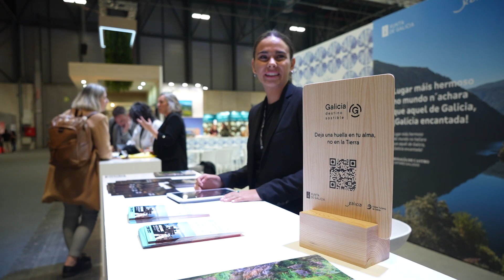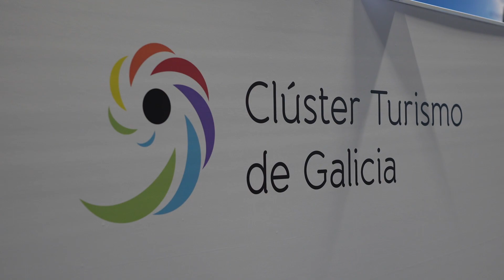FITUR 2024 - Resumen Día 1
Resumen de la primera jornada profesional de la feria internacional de turismo, Fitur 2024. Durante la presentación 'Galicia es agua, Galicia es futuro', organizada por la Xunta de Galicia, la Agencia Turismo de Galicia y Clúster, Cesáreo Pardal presentó los resultados del diagnóstico al sector, que servirá para diseñar la Estrategia Turística de Galicia 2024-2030.